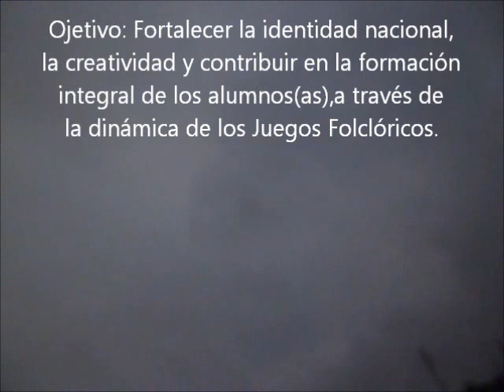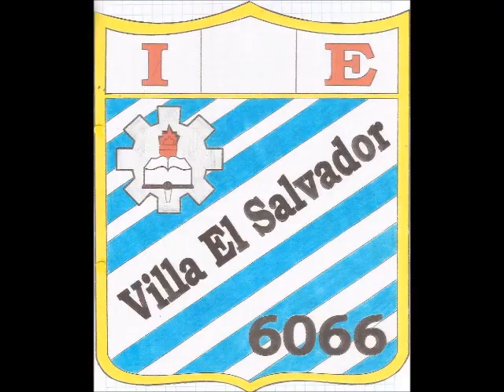PRIMEROS JUEGOS FOLKLÓRICOS 2014-IE 6066 VES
Alumnos(as) IE 6066 Villa el Salvador,celebraron el DÍA MUNDIAL DEL FOLKLORE,con juegos folklóricos o tradicionales.El evento se llevó a cabo el mismo día 22 de agosto(día del folklore).Con la  presencia de los alumnos participantes y maestros de arte.Los alumnos,nos sorprendieron con sus habilidades y talento para el manejo del trompo,cometa,mundo,yas y damas.Como sabemos,el folclor en el área de juegos tradicionales es un valioso recurso que fortalece nuestra identidad nacional y contribuye a la formación integral de los alumnos.Razón tenía José María Arguedas,cuando decía:" El folclor puede servir para los educadores como un material para la educación misma,pero sobre todo puede servir como información para conocer el espíritu,el modo de ser de los estudiantes ... " JJQR.